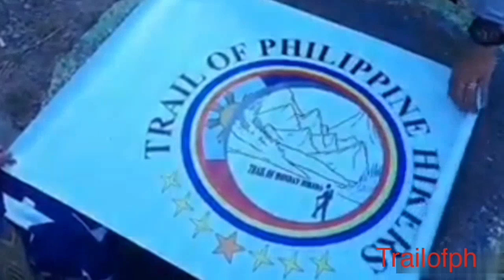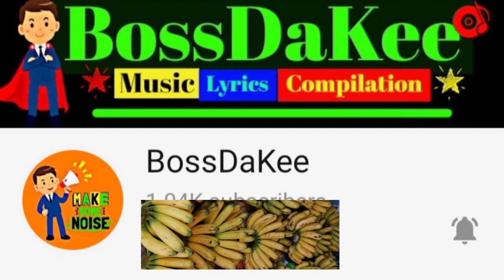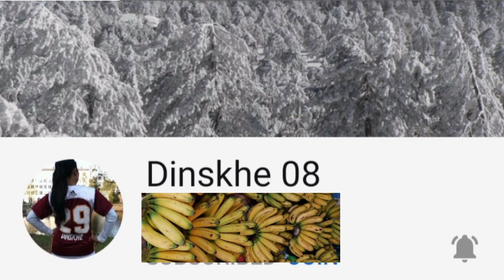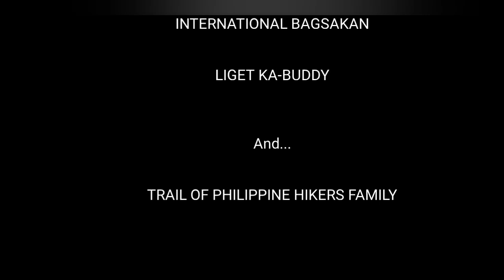SALAMAT THANK YOU FOR BEING PART OF MY JOURNEY